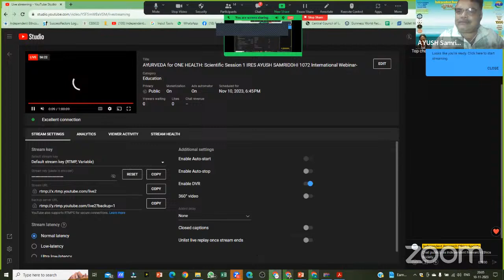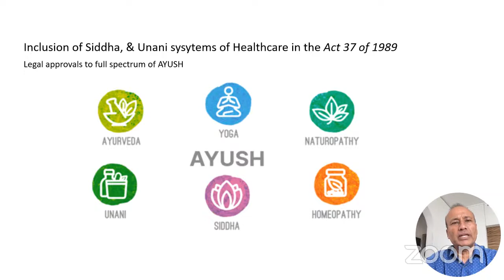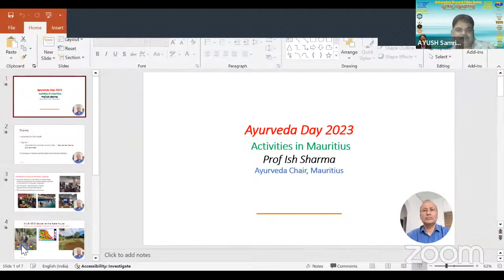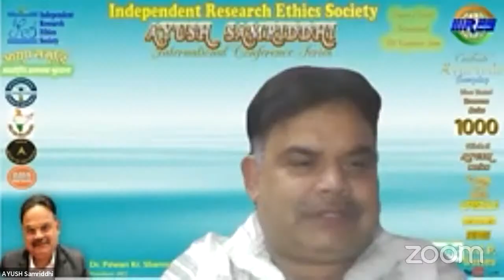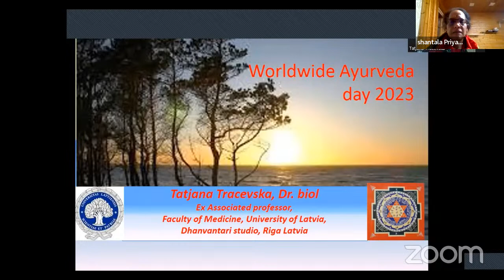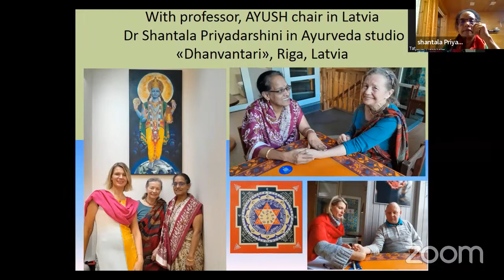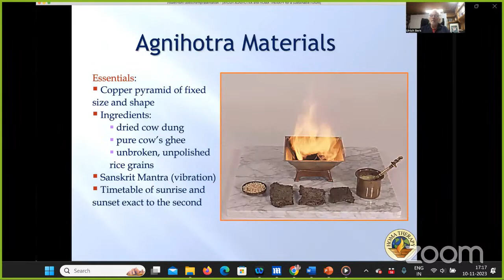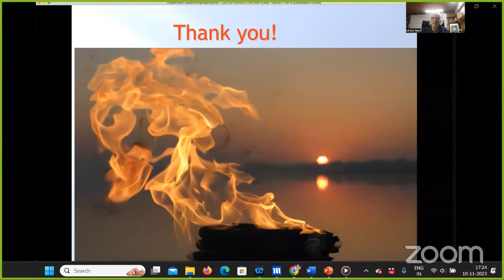AYURVEDA for ONE HEALTH: Scientific Session 1 IRES AYUSH SAMRIDDHI 1072 International Webinar-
Supported by
Embassy of INDIA- Sweden & Latvia
University of Latvia
Independent Research Ethics Society, Kolkata